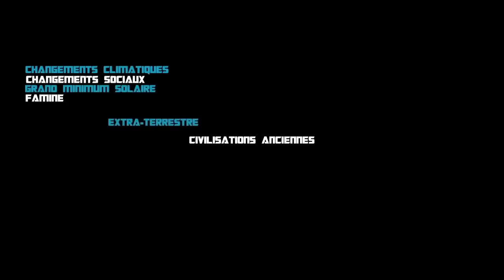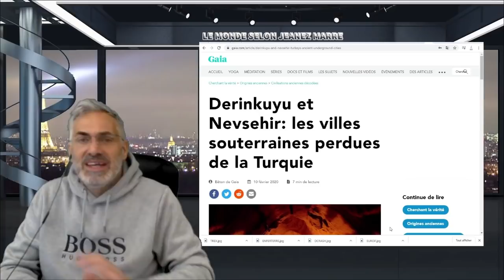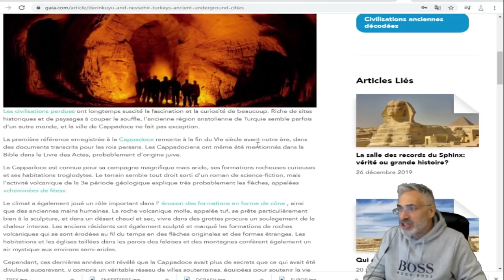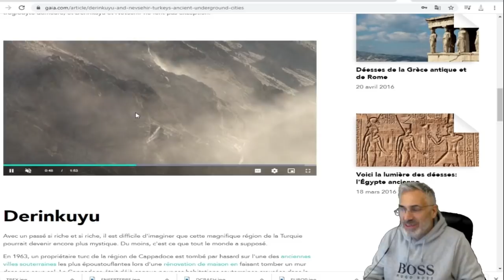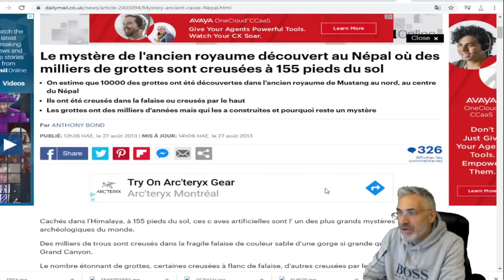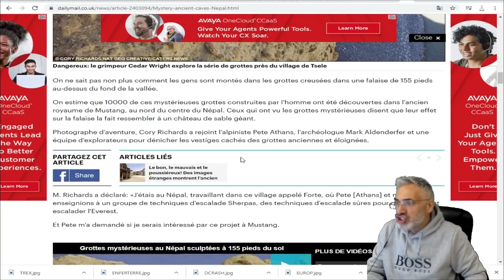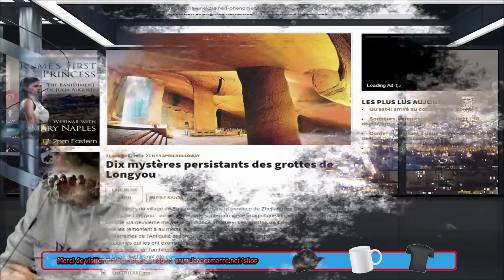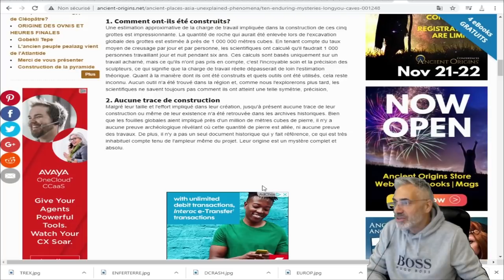ANCIENT ALIENS; QUI A CONSTRUITS TOUTES CES GROTTES ANCIENNES; LES 'WATCHERS' OU EXTRA-TERRESTRES ?